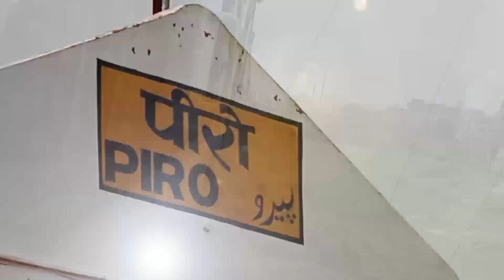पटना intercity भोजपुर जिले के पिरो railway station पर पहुँचते हुए.A1z railway junction and vlogs.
Track description:  Awesome positive tropical house by ASHUTOSH.
Moods:  Bright, Positive

Tags:  tropical house latino sunny summer optimism sun dancing optimistic electronica house bright edm electronic dance positive light

Duration:  02:34
BPM:  100